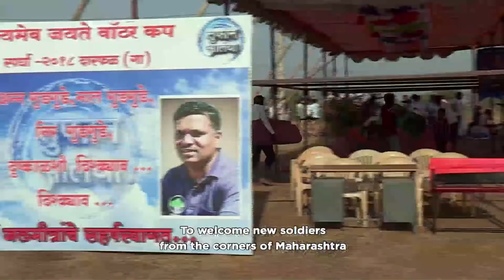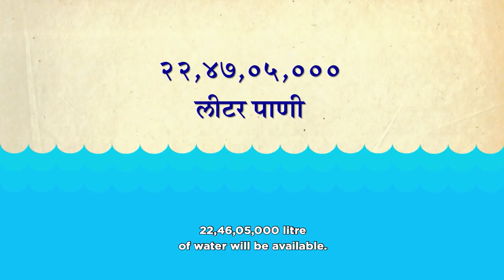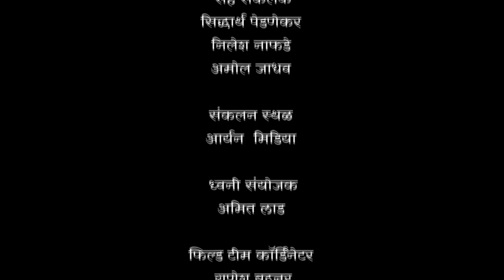Toofan Alaya EP#6 Zee Marathi Americas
Marathi artists and prominent personalities from various fields narrate inspiring stories of people who have helped to improve the quality of water and conservation of resources in Maharashtra.